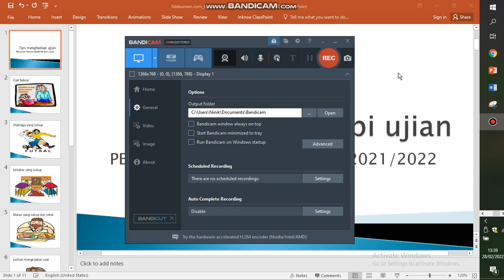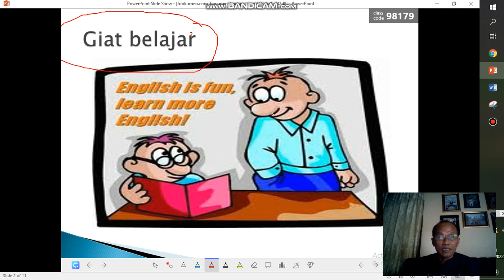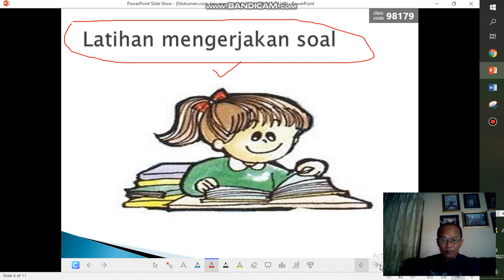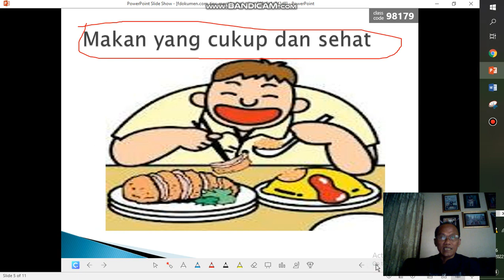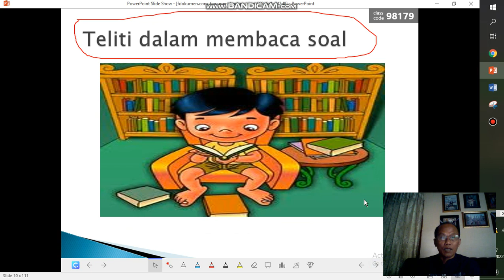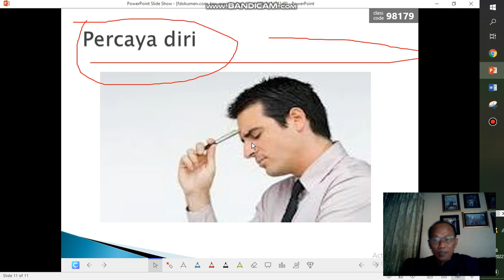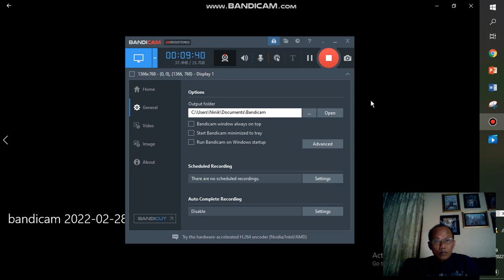Tips menghadapi Ujian, Selamat menghadapi PTS semoga kesuksesan selalu menyertai langkah Kalian